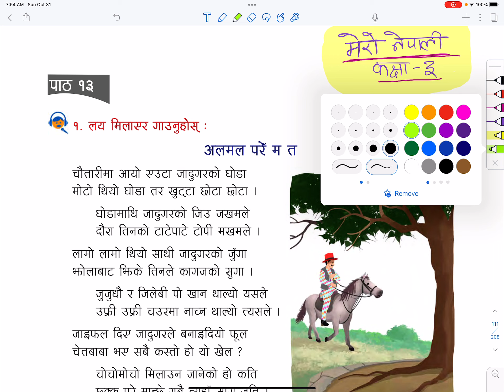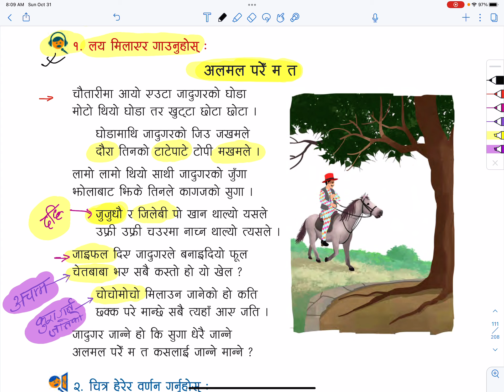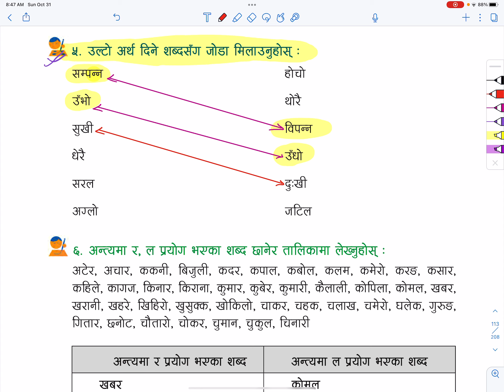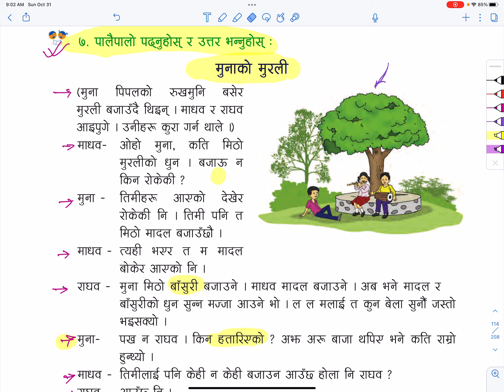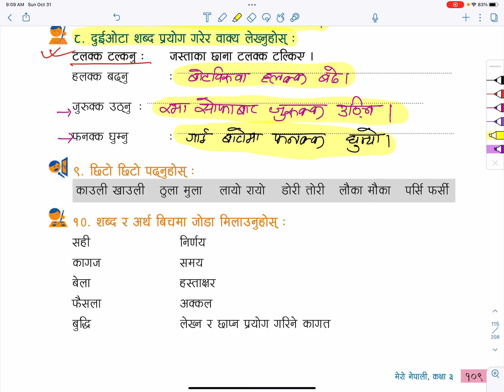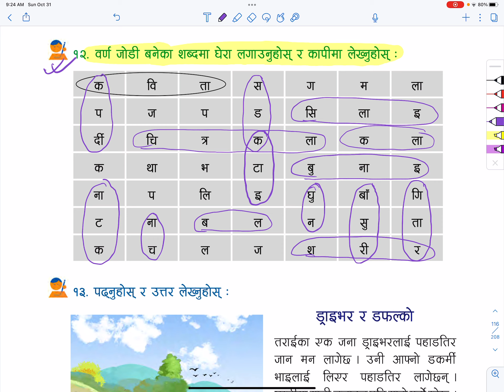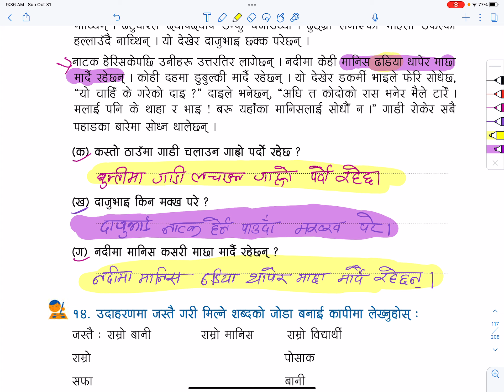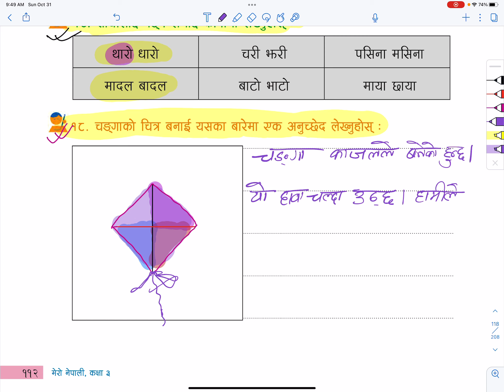Class 3 Mero Nepali Lesson 13 अलमल मा परे मा त | Grade 3 Mero Nepali | Class 3 Nepali Online Class